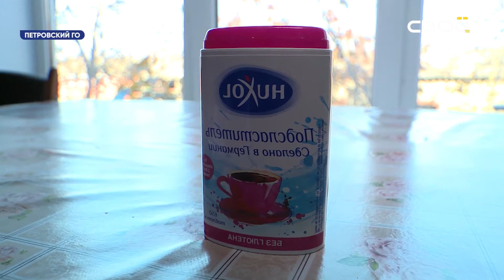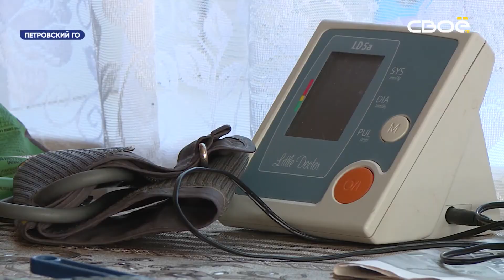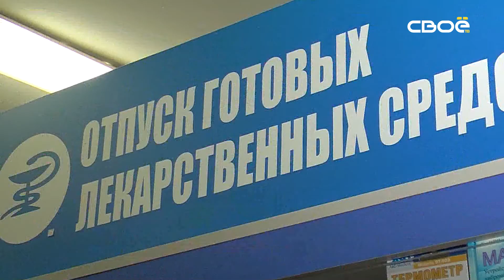Новости Ставропольского края. Своё ТВ. Выпуск от 09.12.2019, 8:30